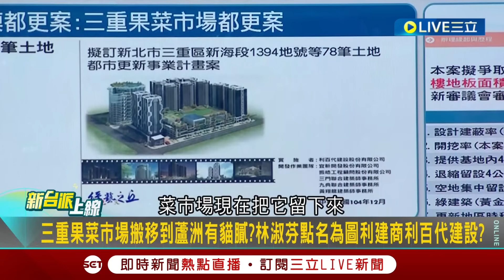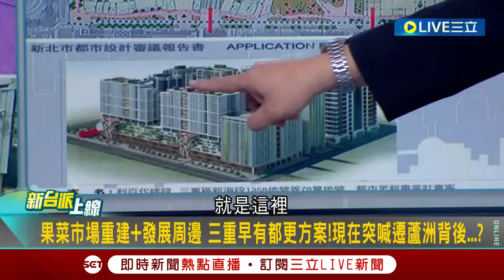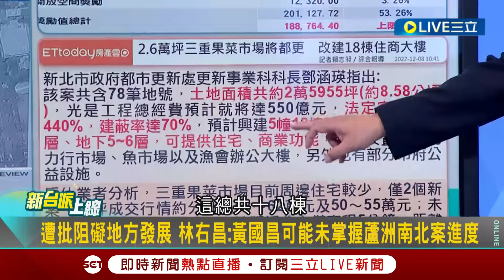【一刀未剪】戰神這回踢到鐵板？3Q直言黃國昌這次惹錯人 林淑芬氣勢如老鷹 是"一個委員會的厲害" 批昌不懂裝懂...│【焦點人物大現場】20240510│三立新聞台